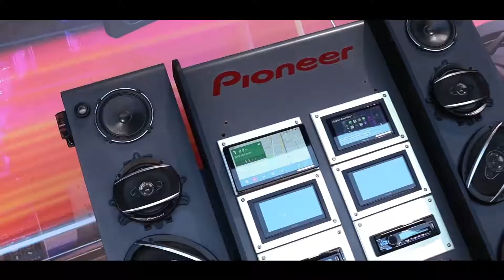AQPtuning Spring Fest 2022 - Reel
Vuelve El show que marco el inicio de los eventos en esta nueva etapa
El 2021 fue "El reencuentro", esta edición del AQPTUNING SPRING FEST 2022 le hemos denominado "la Revancha" pues será el escenario perfecto para que los competidores puedan tener una nueva oportunidad para poder mostrar el potencia de sus vehículos y sistemas de car audio
La cita es, este Sabado 12 de Noviembre desde las 10:00 a.m. en el Centro de Convenciones Cerro Juli - Aequipa - PERU
El INGRESO para el publico es TOTALMENTE GRATUITO
Para los que deseen competir y/o Exhibir sus autos les dejamos los requisito
REQUISITOS PARA INSCRIBIRSE
1) Ser mayor de edad (18 años, cumplidos a la fecha de la inscripción)
2) Conocer y estar de acuerdo con los reglamentos oficiales,
3) Haber recibido las tres dosis de la vacuna contra la COVID-19
4) Haber leído y estar de acuerdo con el documento: Aceptación del riesgo
PROCEDIMIENTO DE INSCRIPCION
Whatsapp para dudas y consultas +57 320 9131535